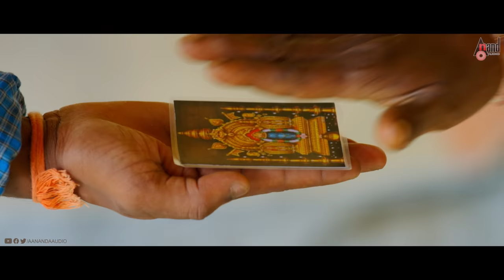DARBAR | Kannada Official 4K Trailer | Sathish | Jahnvi | B N. Shilpa | V. Manohar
Watch Kannada Movie DARBAR Official 4K Trailer Starring: Sathish, Jahnvi & Others Exclusive Only On Anand Audio Official Youtube Channel..!!!
♪ Banner: Darbar productions
♪ Movie: DARBAR
♪ Producer: B N. Shilpa
♪ Director: V.Manohar
♪ Dop: S Samrat
♪ Editor: K M. Prakash
♪ Trailer cut Sagar A Kulkarni
♪ Choreographer: Murali Master
♪ Associate Directors: Nagarjun.M, Girish.N
♪ Desginer: Mani
♪ Starcast: Sathish, Jahnvi & Others
♪ Record Label: AANANDA AUDIO VIDEO
Operator Codes
To Set "Bande Budthu Oorabdange" as Your Caller Tune!!!
Operator Codes
To Set "Yariva Yariva" as Your Caller Tune!!!
Operator Codes
To Set "Enanu Kelade Ninage" as Your Caller Tune!!!